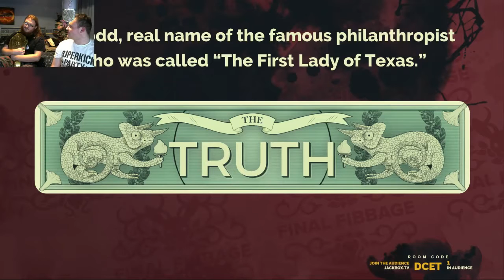102 Days VS Celebration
I hit a milestone that many thought was unreachable. I didn't do 100 days as its over done. Join me in a look back on 102 Days as your Reigning, Defending and Forever. Vs. Heavyweight. Champion.